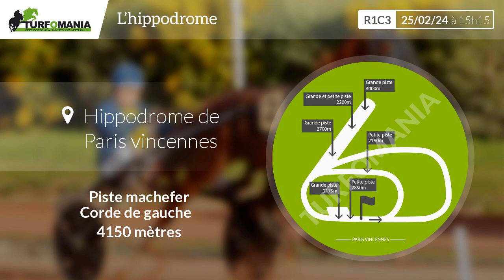Turfomania Pronostic Quinté du Dimanche 25 Février 2024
Découvrez le pronostic gratuit de Turfomania pour le quinté de demain Dimanche 25 Février 2024. Demain, le quinté du jour se déroule à Paris Vincennes pour le Prix De Paris - Amerique Races Pmu (R1C3).